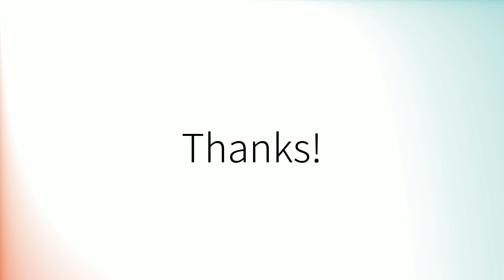How to pronounce 'Portion' in British English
How to pronounce 'Portion'.